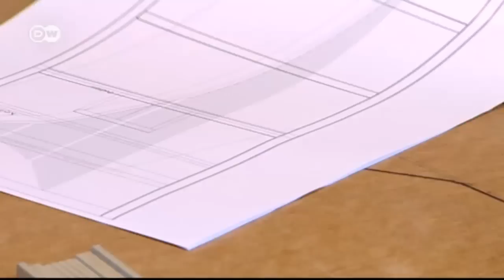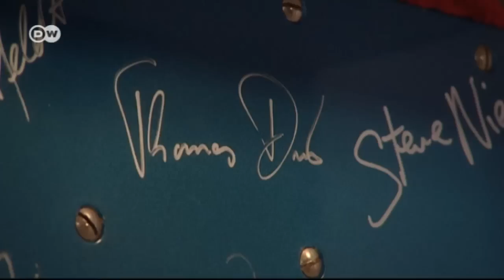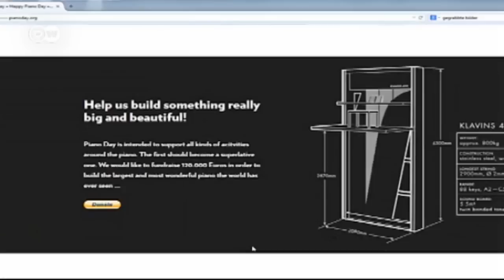David Klavins and the world's biggest piano | Euromaxx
Back in 1987, David Klavins introduced the world's largest upright piano, Modell 370, which is two floors high. German musician Nils Frahm has now recorded an album on it, and the proceeds will help finance Klavins latest project: building an even bigger piano.